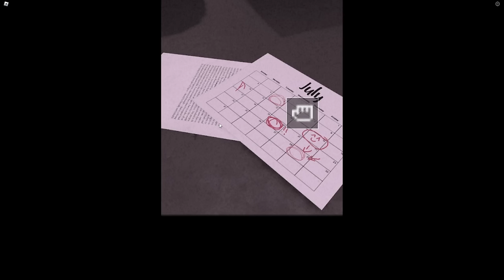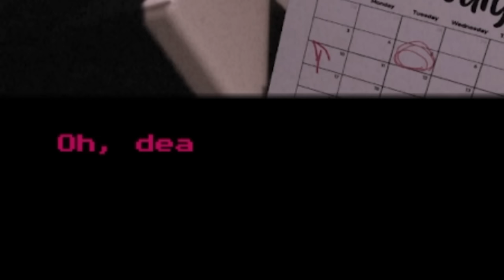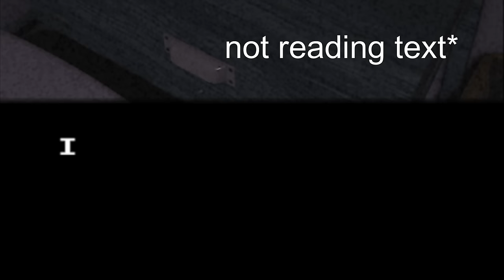A Disturbing Roblox Horror Game About Stress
In this video, we will be playing a game called "LUISOAC 3D" or "looking up i only see a ceiling" on Roblox. This is a new Roblox horror game, and this is a DISTURBING Roblox horror game about stress... I highly recommend playing the real game, because it has more endings then this one. I hope you guys enjoy this video :D

Special Thanks To:
A_RandomMax
Kar Sweet